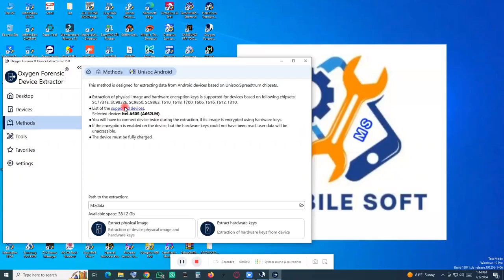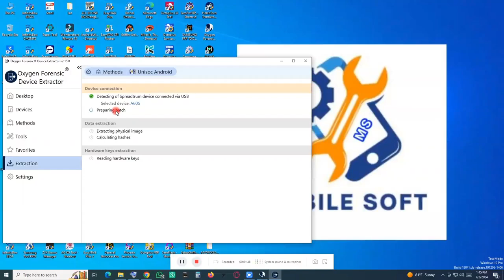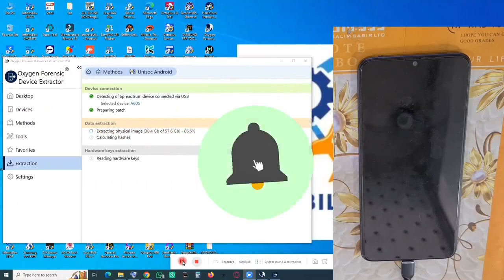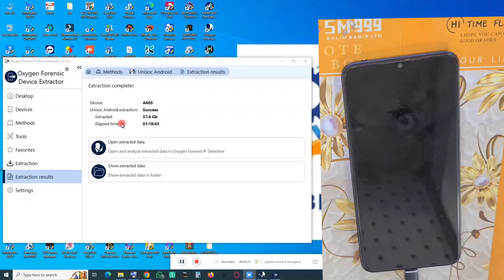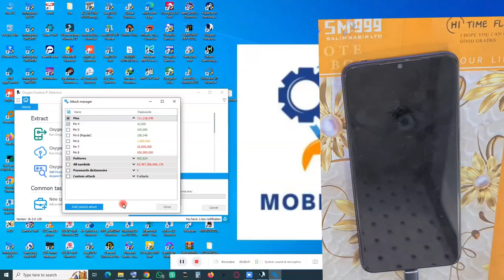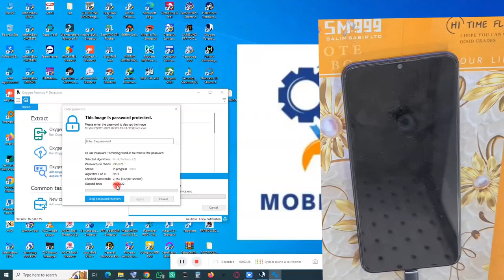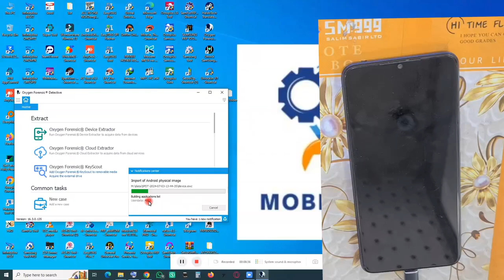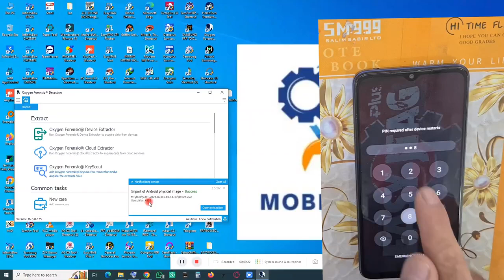oxygen forensic detective all mtk spd qualcomm cpu reset screen lock without losing data